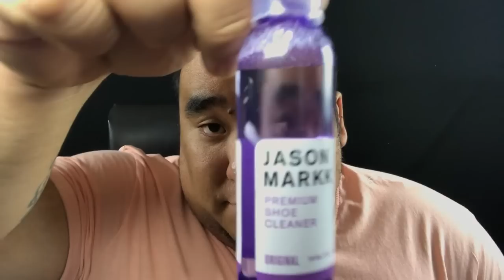[ASMR] Shoe Cleaning w/ Jason Markk | MattyTingles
*** This video has been highly requested since my first shoe video so I really hope you all love it. The sounds that came from this are actually way better than I thought they would be so thats exciting. This was actually really fun to make so I’m glad you all suggested it. Below I linked a couple products I really like for the job!

Mailing Address:
Matty
Turner, OR 97392

📦 Amazon Wishlist: If you want to buy me something cool